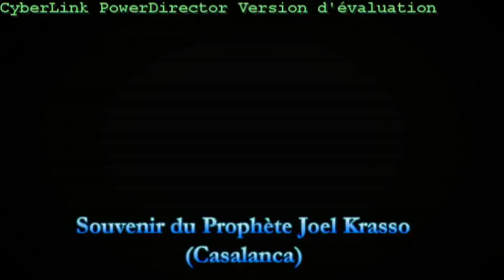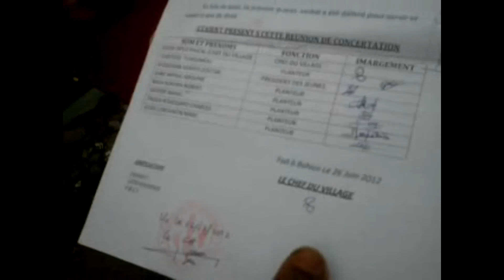Ma vidéo éditée